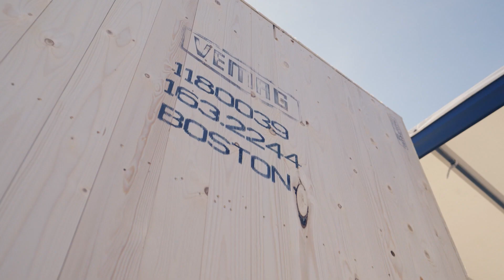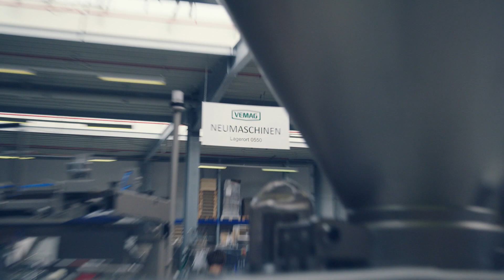Außenwirtschaftspreis 2022 VEMAG_DE